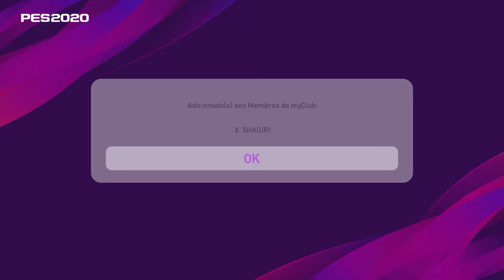XHERDAN SHAQIRI | COMBINAÇÃO DE OLHEIROS | LIVERPOOL | EFOOTBALL | PS4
X. Shaqiri tem 28 anos e 83 é o meio-campo direito da Suíça. Xherdan Shaqiri joga pelo time da Liga Inglesa Liverpool R (Liverpool) e pela Seleção Suíça no Pro Evolution Soccer 2020.